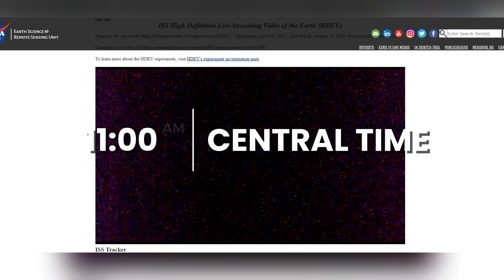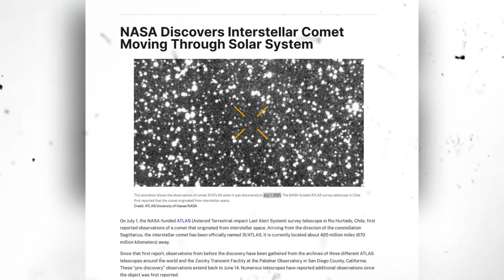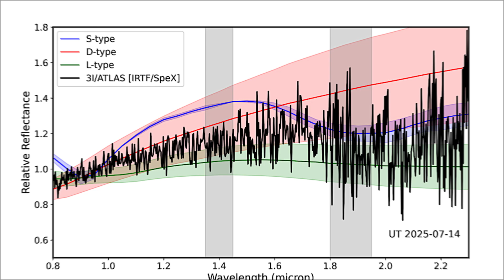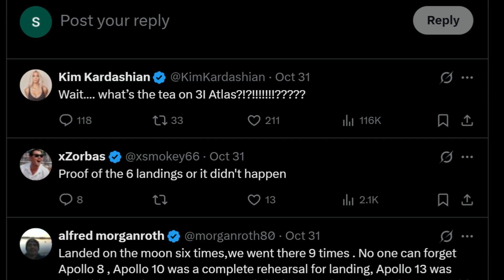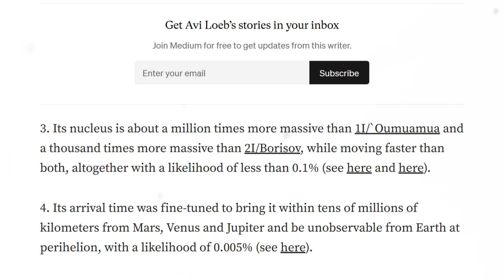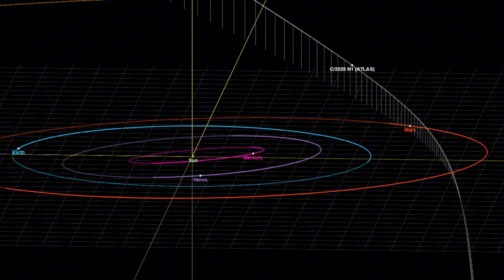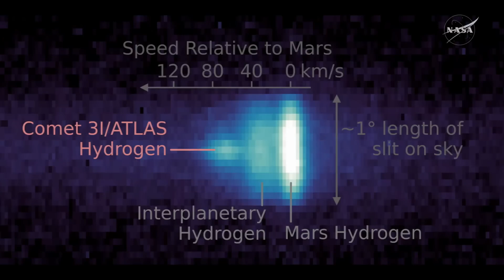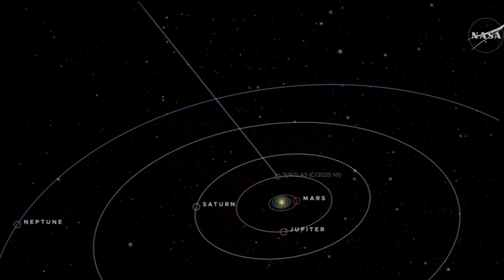3 MINUTES AGO: NASA Cut the Signal After 3I/ATLAS Did Something IMPOSSIBLE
NASA abruptly cut the signal after 3I/ATLAS did something scientists consider impossible, with live tracking feeds showing a sudden, precise motion that no natural comet could produce before the broadcast went dark. Observatories reported an instant change in velocity and alignment—far too clean to be caused by jets, outgassing, or solar forces—fueling speculation that the object executed a controlled action. As the signal drop coincides with the anomaly, researchers and viewers are demanding answers, and the mystery surrounding 3I/ATLAS has only intensified.